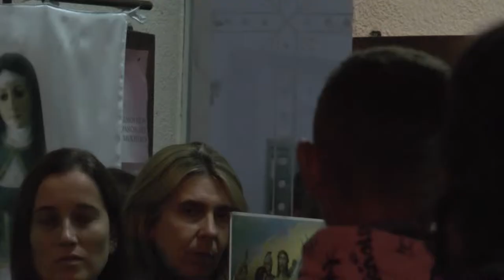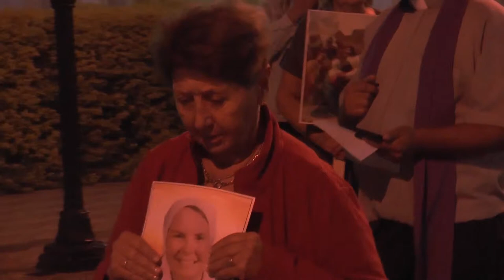Via Crucis con ojos de mujer en Santa Clara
En el inicio de la Cuaresma habla el padre Esteban Alfaro